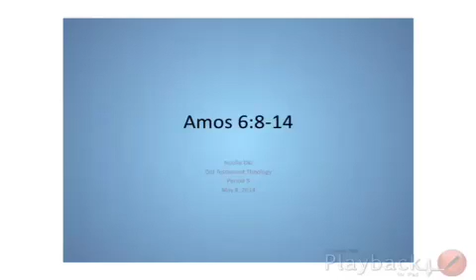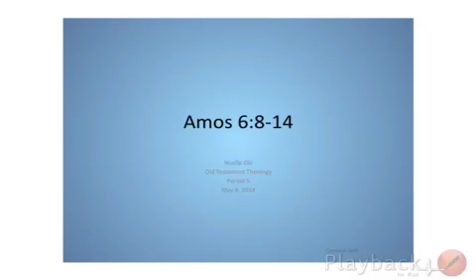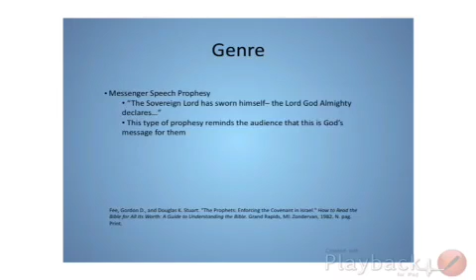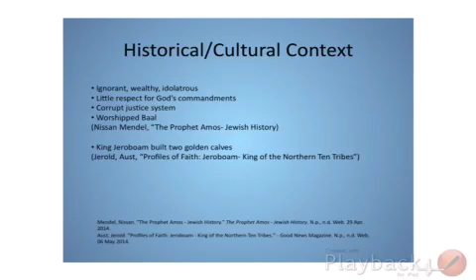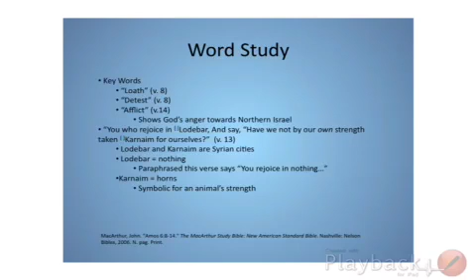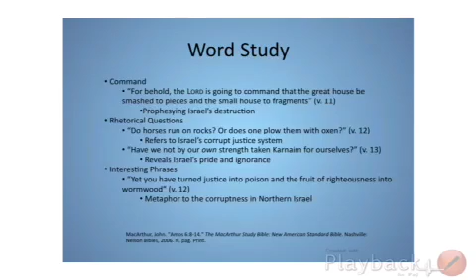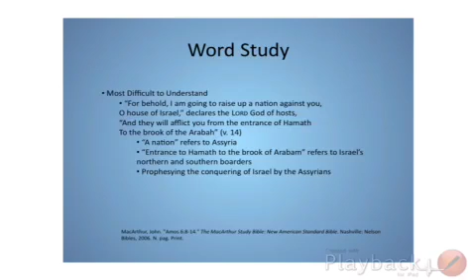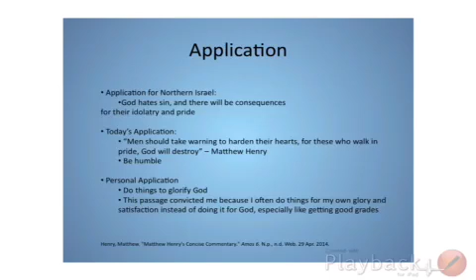Amos 6:8-14 OT period 5 Noelle Oki